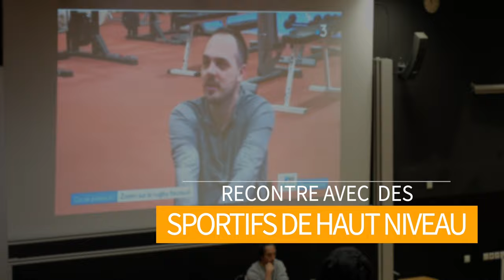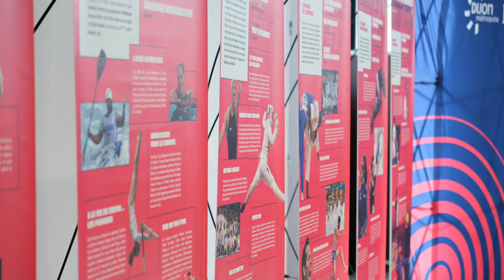Semaine Olympique et Paralympique 2024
En attendant Paris 2024 et le passage de la flamme à Dijon le 12 juillet, les petits Dijonnais se sont plongés dans les valeurs citoyennes et sportives avec la traditionnelle Semaine Olympique et Paralympique, qui se tenait du 1er au 5 avril. Près d'un millier d'élèves de CM1 et CM2 ont rencontré des sportifs de haut-niveau TeamSportDijon et ont participé à des ateliers, conférences et animations sur le thème de la célébration des Jeux et des athlètes.